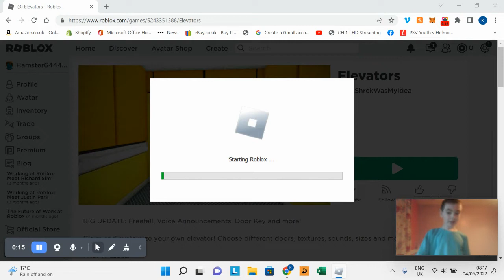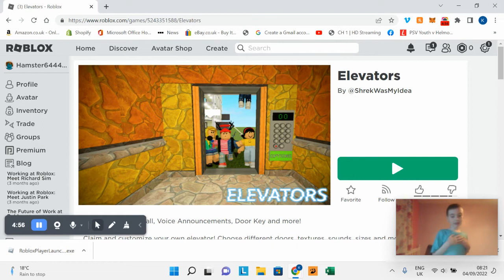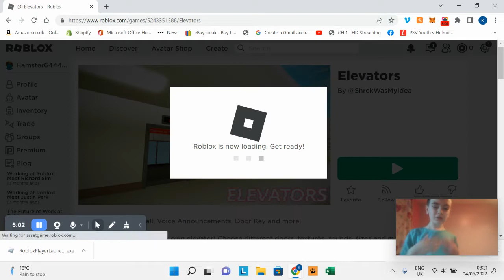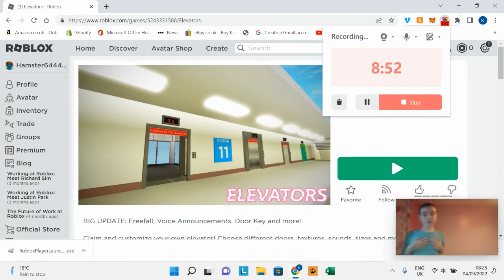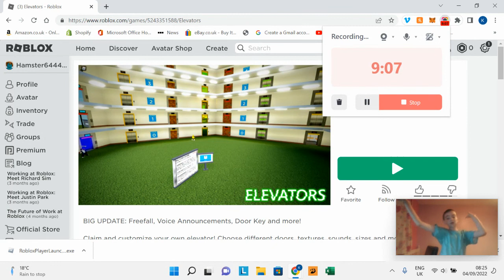Benjamin played Roblox Elevators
Benjamin Played Elevators On Roblox